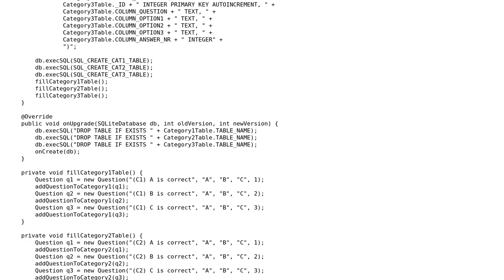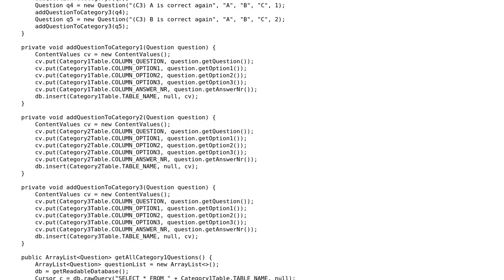Android SQLite database with 3 tables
With thanks & praise to God, and with thanks to the many people who have made this project possible! | Content (except music & images) licensed under CC BY-SA | Music | Images & others | With thanks to user Zeta user Florian Walther user A Bravo Dev and the Stack Exchange Network Trademarks are property of their respective owners. You are responsible for your own actions.